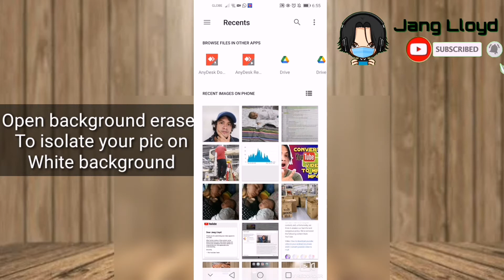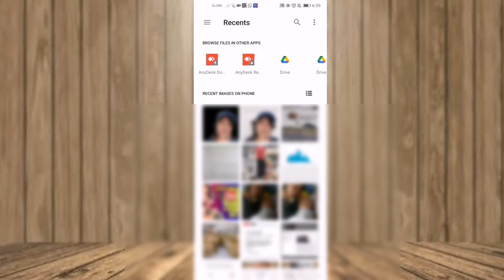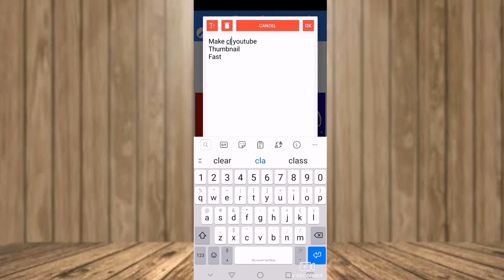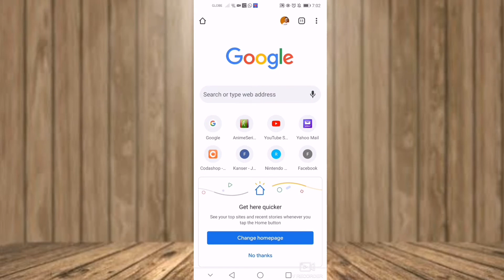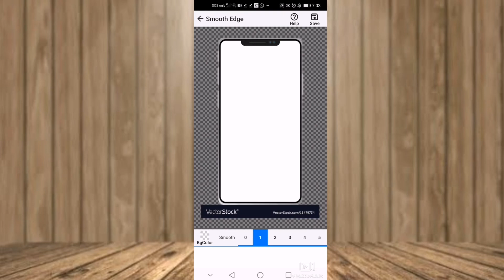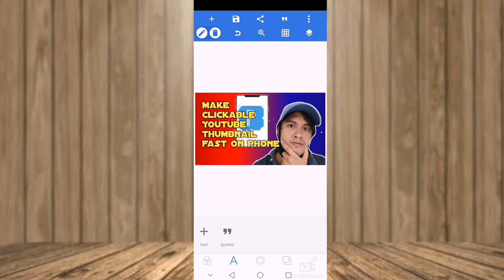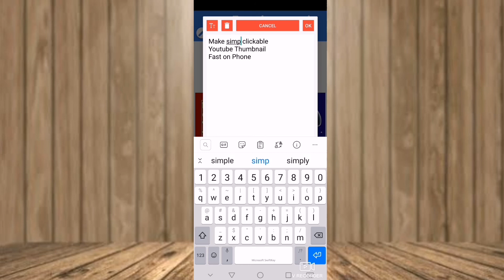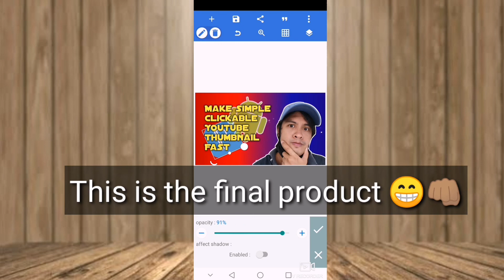How to make youtube thumbnail using pixellab in android phone 2021 | Tagalog tutorial guide new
In this video, I give 3 easy steps to remember in making a very good clickable thumbnail. Be sure to watch till the end.